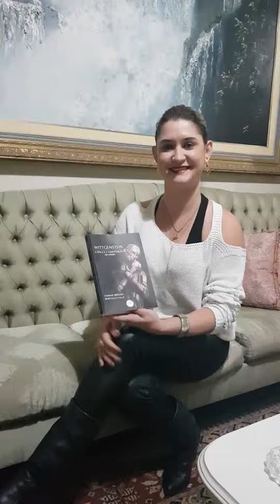Obra dos Profº. Edimar Brígido e Bortolo Valle - Wittgenstein A Ética e a Constituição do Gênio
MULHERES empoderadas, MULHERES no poder de suas vidas SEMPRE!!